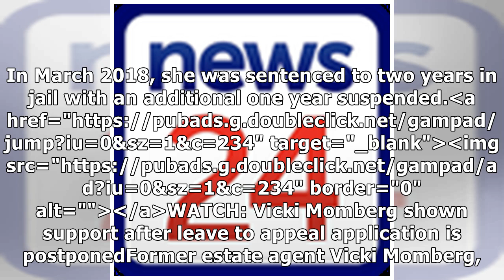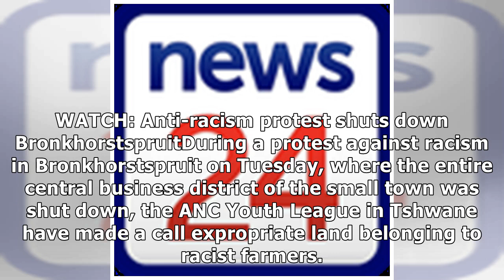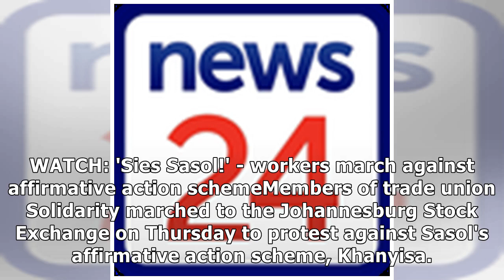Vicki Momberg's bid to appeal racism-related conviction postponed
Vicki Momberg's bid to appeal her two-year sentence in connection with a racism-related conviction h...